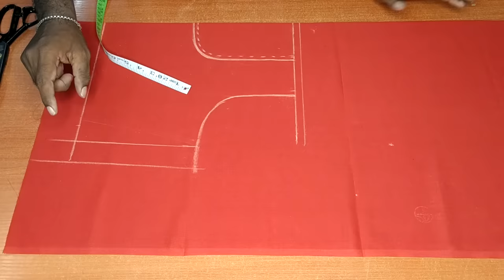38 inch Blouse Cutting with Measurement | Tailor Bro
38 inch Blouse Cutting with Measurement | Tailor Bro